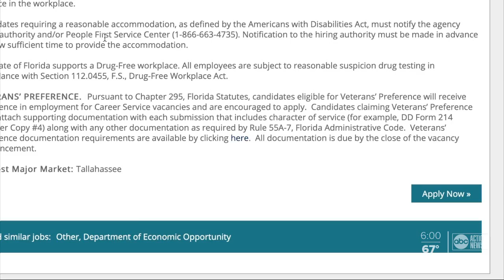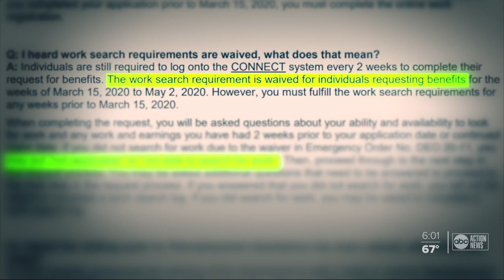Florida makes unemployment process changes